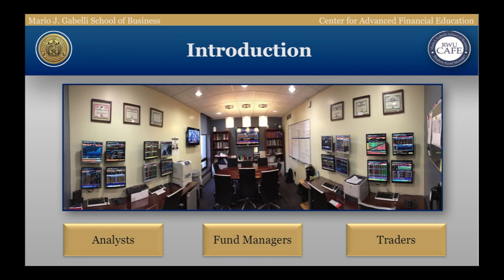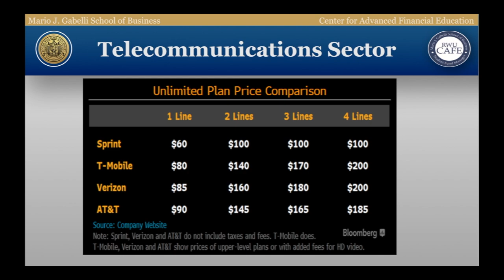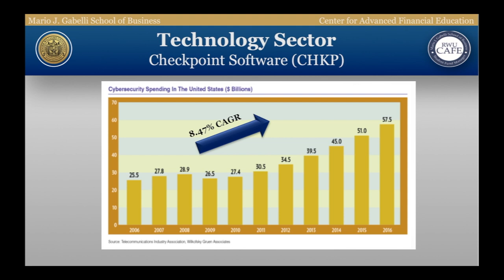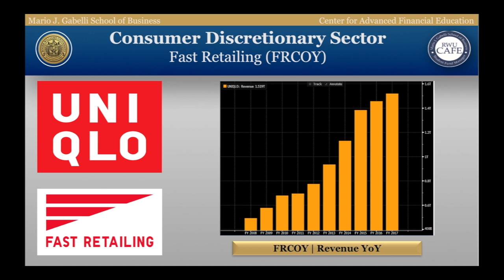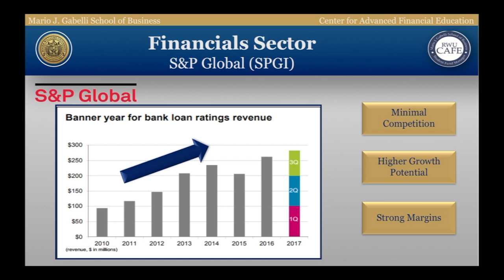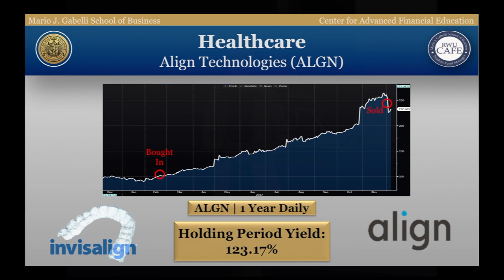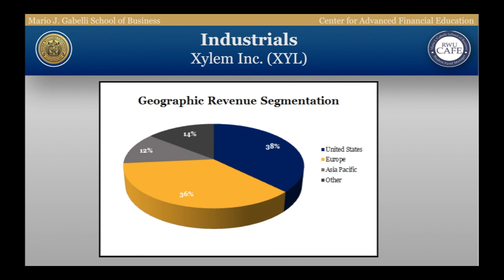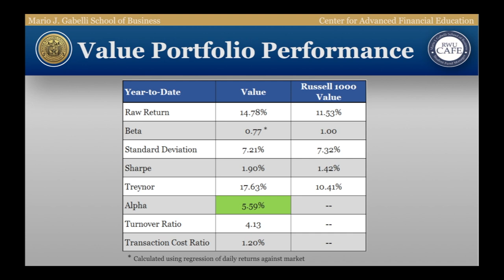RWU Gabelli School of Business Cafe Fall 2017